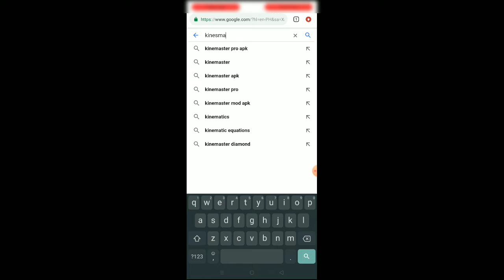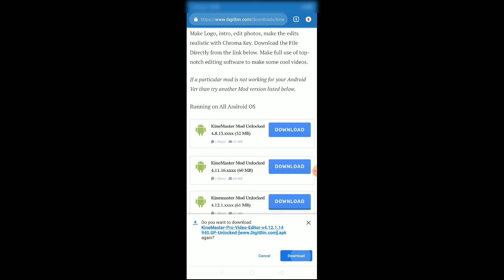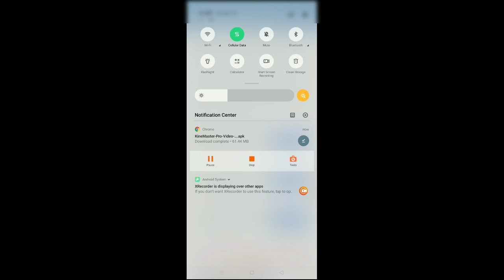HOW TO DOWNLOAD KINEMASTER | NO WATERMARK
Step by step tutorial on how to download Kinemaster updated version. Hope you enjoy using it guys!

Lovelots,
Nini Bunini